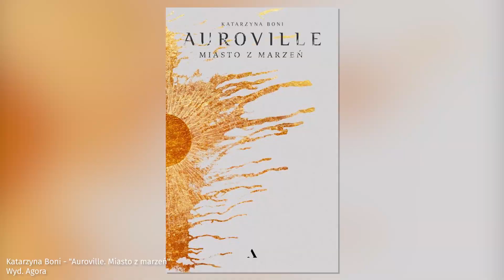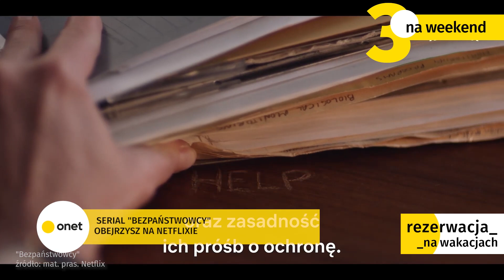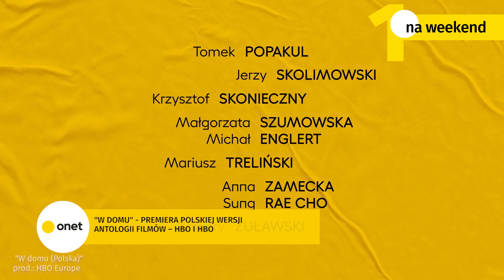TOP5 Katarzyny Janowskiej. Polecenia kulturalne na weekend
Wśród poleceń Katarzyny Janowskiej m.in. koncert zespołu Świetliki, który odbędzie się w Krakowie - koncert będzie można oglądać także w serwisie YouTube. Co jeszcze warto nadrobić w ten weekend? Polecamy książkę "Auroville. Miasto marzeń" Katarzyny Boni, serial "Bezpaństwowcy" i premierę spektaklu "Wspólnota mieszkaniowa" w reż. Krystyny Jandy, która była jednym z gości najnowszego odcinka "Rezerwacji"